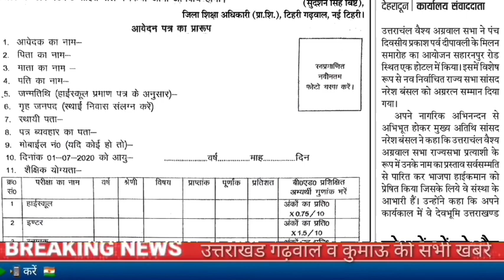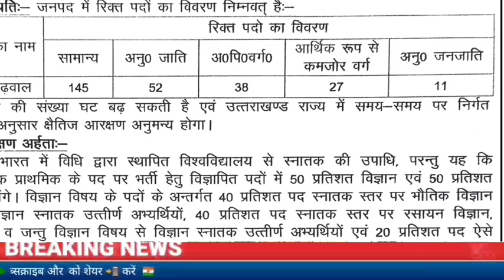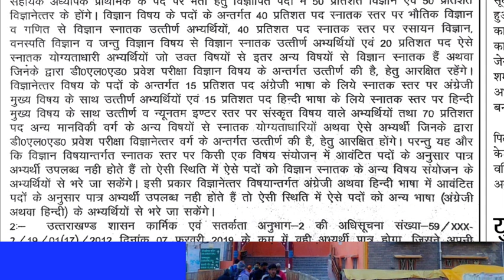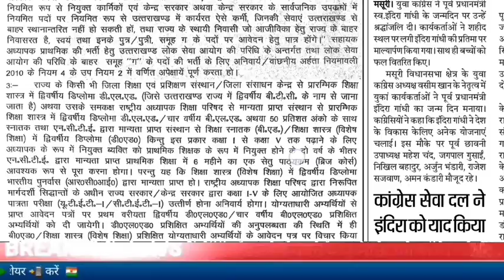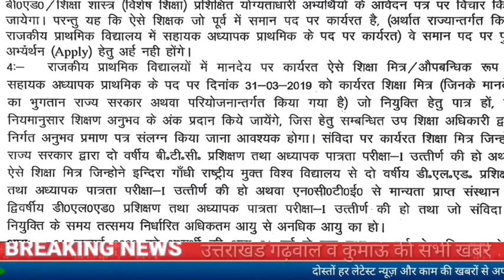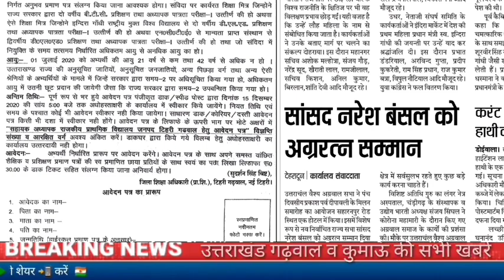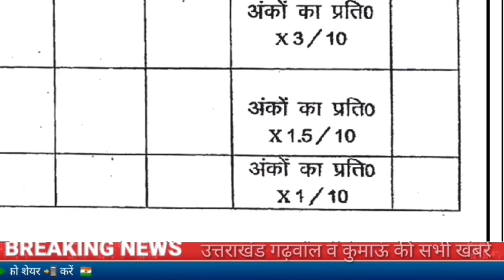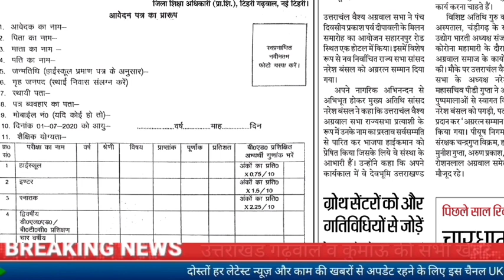उत्तराखंड प्राथमिक शिक्षक भर्ती दो हजार से ज्यादा पदों पर निकली विज्ञप्ति टिहरी गढ़वाल फॉर्म भरें